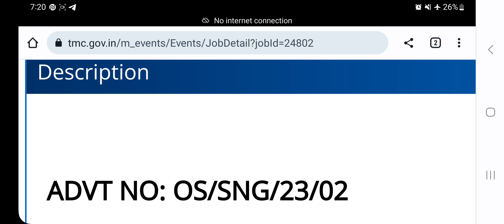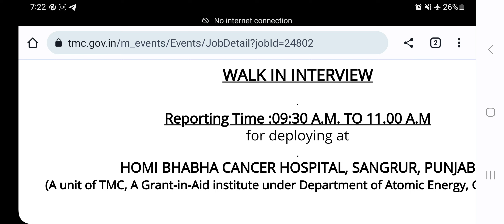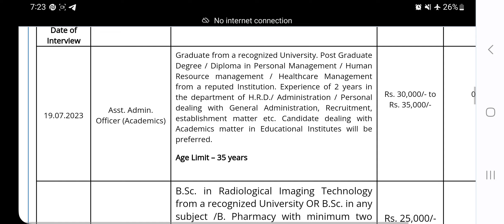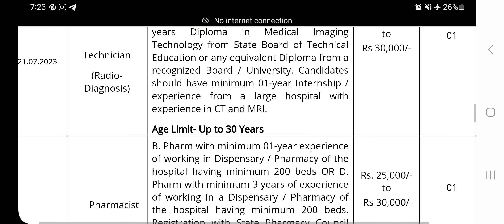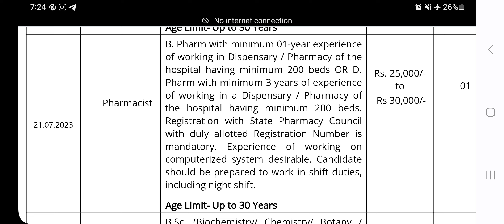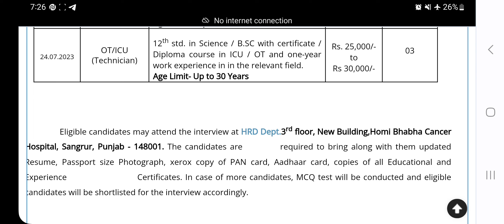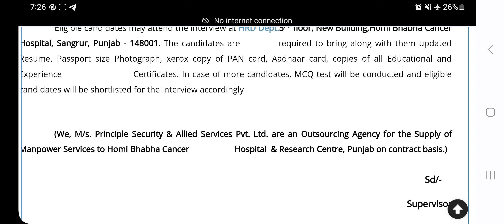ਬਿਲਕੁਲ ਨਵੀਂ ਹਸਪਤਾਲ ਭਰਤੀ ਸਿੱਧੀ ਇੰਟਰਵਿਊ | Hospital Recruitment 2023 | Punjab Govt Recruitment 2023